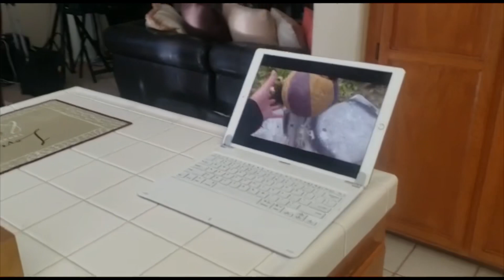Vlogmas Dia 20